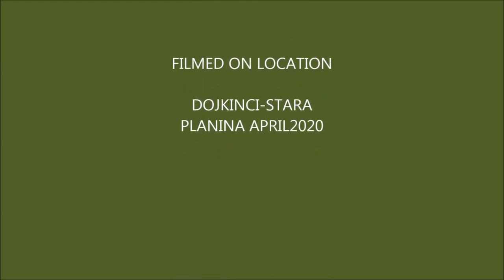Jovički vodopad, Snežana i Nenad Lazić